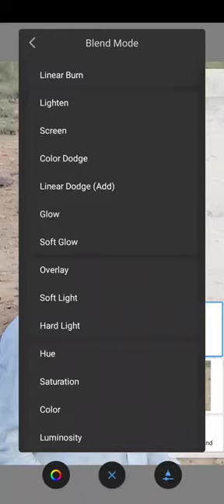Aman photo editor Audi bank📸☺️😎 please 😈oddlysatisfying